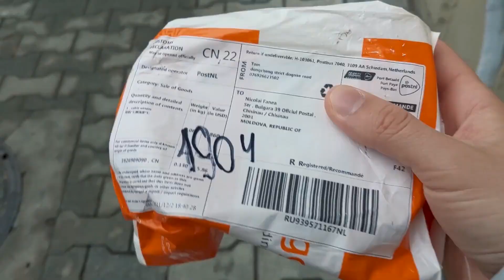✅ Căști defecte - PRIMA și ULTIMA comandă de pe Banggood